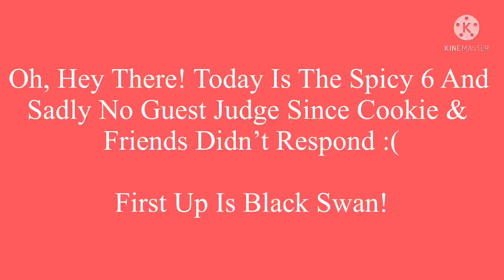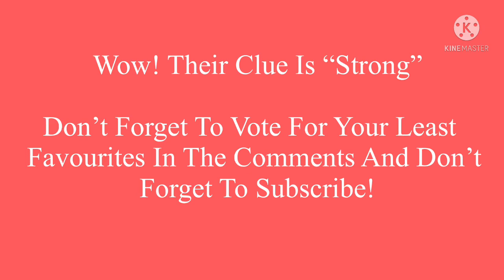F.M.Y Spicy 6! No Guest Judge :(